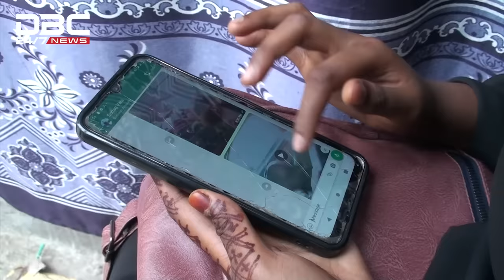পুলিশের আশ্বাসে ফিরে গেল প্রেমিকা | DBC News Special